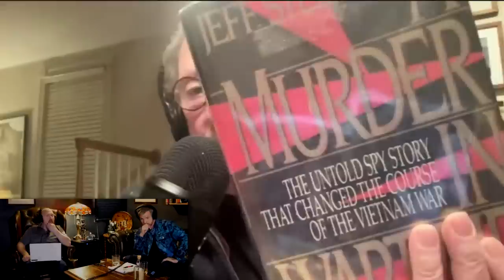Army Intel Case Officer & Editor of SpyTalk | Jeff Stein | Ep. 181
Jeff Stein is the editor-in-chief of SpyTalk, a newsletter covering U.S. intelligence, defense and foreign policy, on the Substack platform. Previously, he was the SpyTalk columnist (and national security correspondent) at Newsweek, and before that, the SpyTalk blogger at The Washington Post. From 2002 to 2009, he was the founding editor of CQ/Homeland Security, and later national security editor at Congressional Quarterly, where he first launched his SpyTalk column. He had already covered the spy agencies and national policy topics for decades. He has also written three books and hundreds of news articles, opinion pieces and book reviews for a wide array of magazines and newspapers. He has also made numerous television and radio appearances.

If you’re looking for a simpler and cost-effective supplement routine, Athletic Greens is giving you a FREE 1 year supply of Vitamin D AND 5 free travel packs with your first purchase.

-AD FREE AUDIO
-AD FREE VIDEO
-Access to ALL bonus segments with our guests

Jack Murphy's memoir "Murphy's Law" can be found here:⬇️